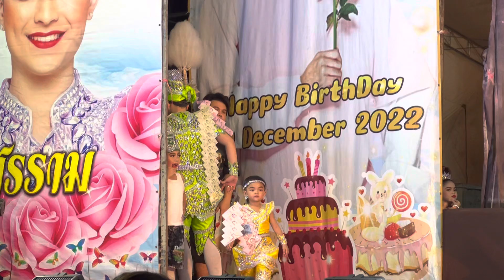โรงเกของเอ็ม😆 ท่านประธานของเรา 👏